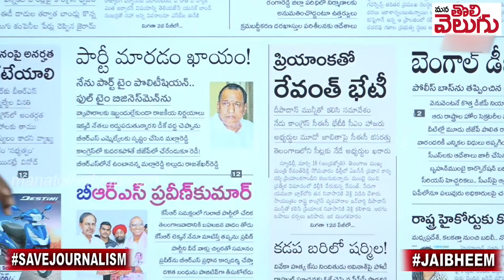దానంపై అనర్హత వేటు వేయాలా? బిఆరెస్ ను అడిగే అర్హత ఉందా ? | BRS MLAs Complaint Against Danam nagender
దానంపై అనర్హత వేటు వేయాలా? బిఆరెస్ ను అడిగే అర్హత ఉందా ? | BRS MLAs Complaint Against Danam nagender | Mana Tolivelugu